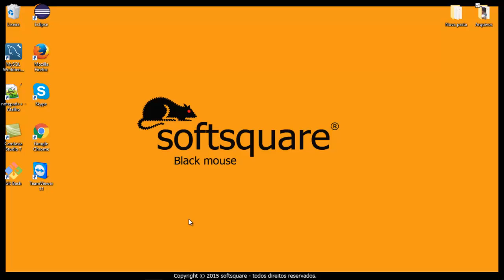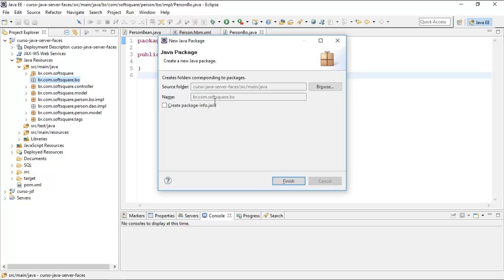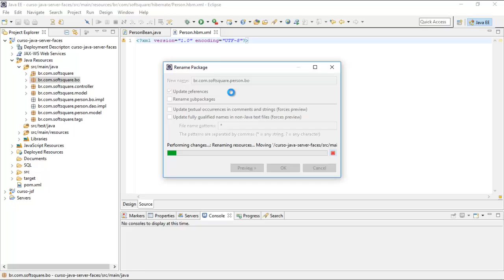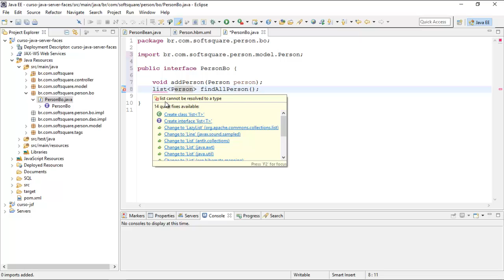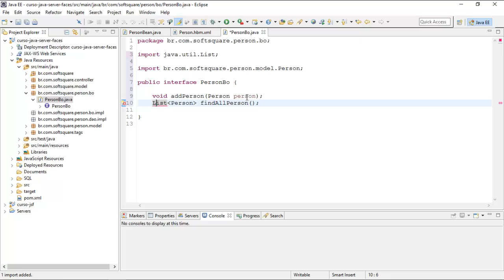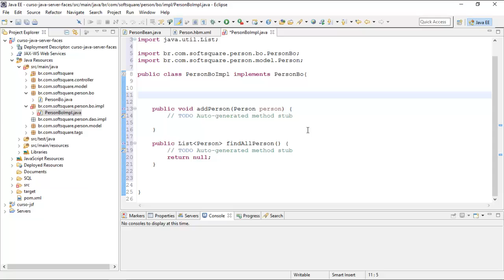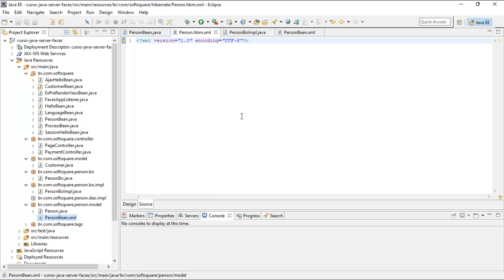Curso de JAVA JSF Essencial Aula 117